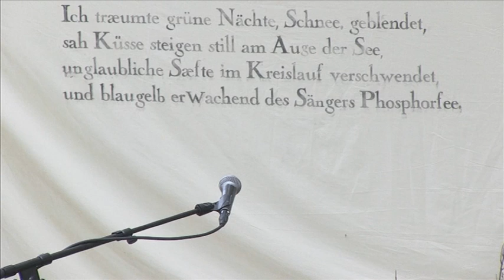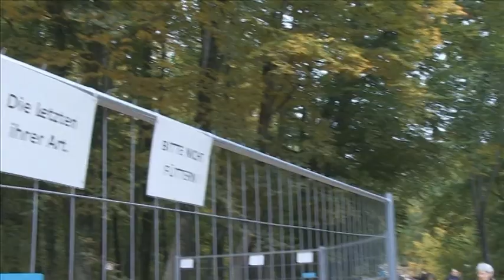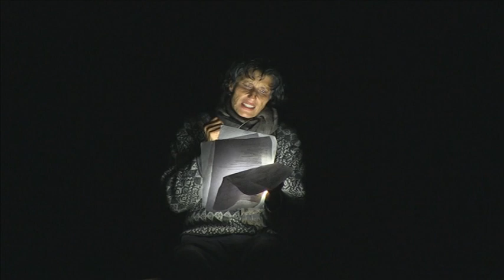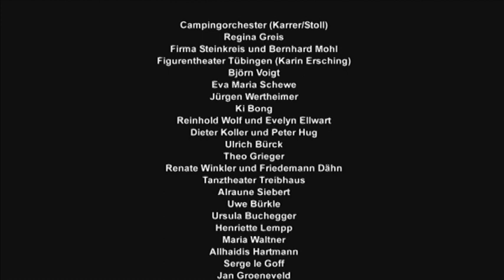tübinger künstler laden ein: stein. wald. kunst.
natursteinpark rongen
10. Oktober 2015
eine filmcollage von harald weiß
mit
tanztheater treibhaus
prof. dr. jürgen wertheimer
alraune siebert
theo grieger
thomas maos
dieter koller und peter hug
die steinis
serge le goff
das camping-orchester
ki bong-trommelgruppe
jan groeneveld
sepp buchegger
friedemann dähn und renate winkler
bernhard mohl
firma steinkreis
björn voigt
allhaidis hartmann
maria waltner
regina greis
reinhold wolf und evelyn ellwart
eva maria schewe und  camu c. strempel
renate scherg
ulrich bürck
peter bühl
jo winter
figuren theater tübingen
ursula buchegger
henriette lempp
ralf wenzel
peter doeller
elke pfeiffer
alf steinhuber